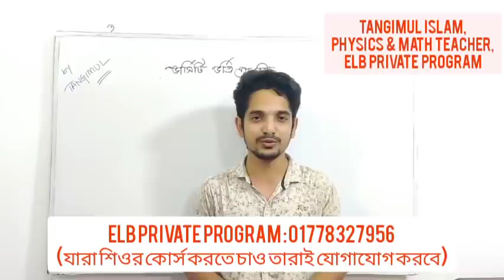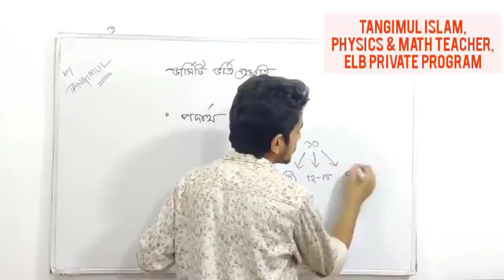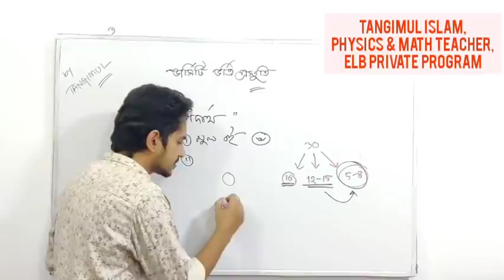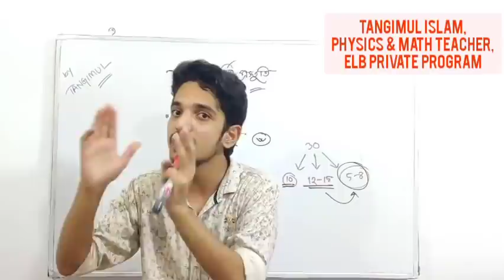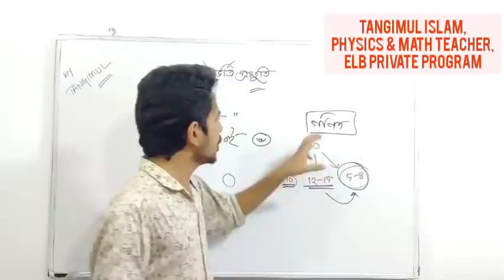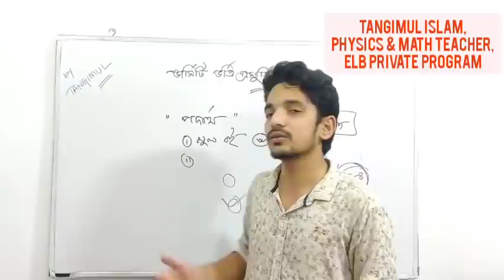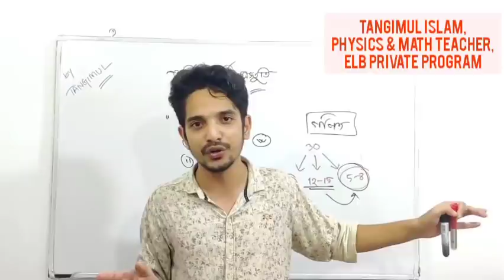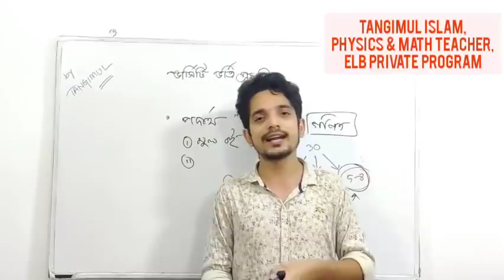বিশ্ববিদ্যালয় ভর্তির পদার্থ ও গণিত A to Z প্রস্তুতি || University Admission Preparation | Episode 4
বিশ্ববিদ্যালয় ভর্তির A to Z পদার্থ ও গণিত প্রস্তুতি || University Admission Preparation || Episode 4